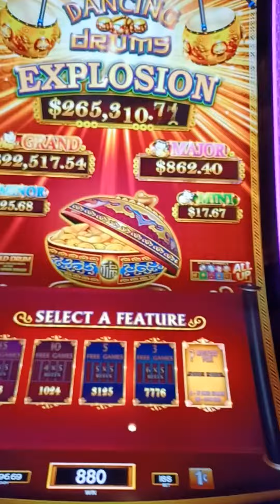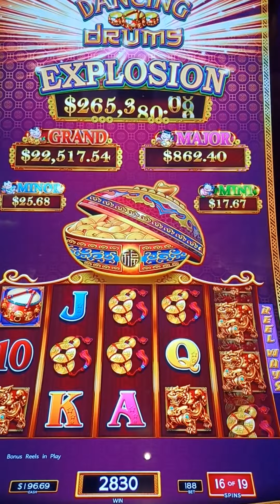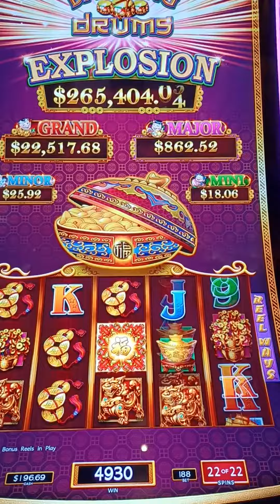Casino Reels. Dancing Drums.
get 3 drums and get free spins.